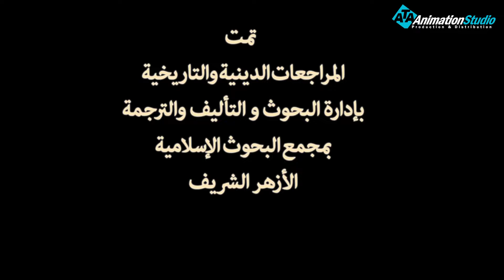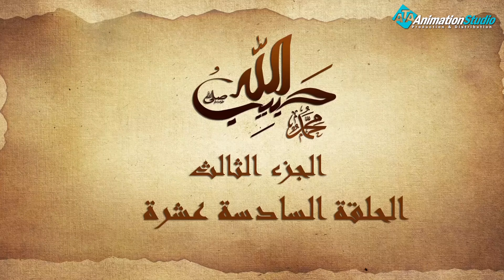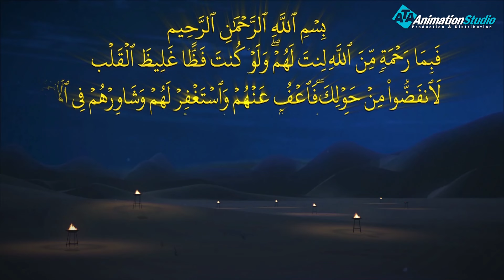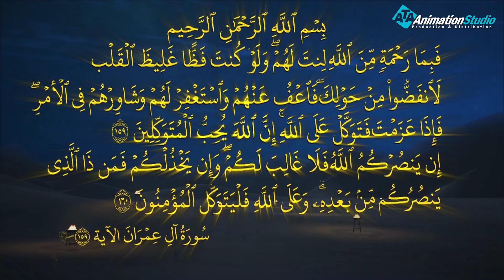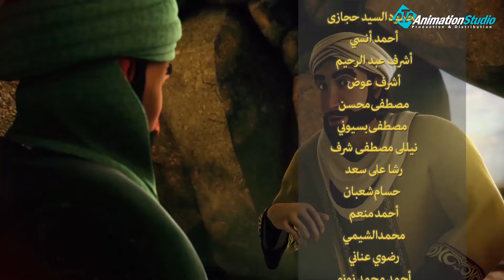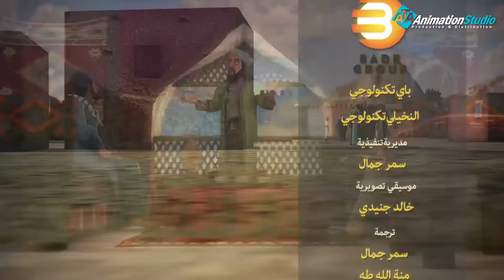دلائل ومعجزات النبوة العظيمة الجزء الثالث من البداية للنهاية الحلقة(16)السنة_النبوية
"أيها الناس، اسمعوا مني أبيِّن لكم، فإني لا أدري لعلِّي لا ألقاكم بعد عامي هذا، في مَوقفي هذا. أيها الناس، إن دماءكم، وأموالَكم، حرامٌ عليكم إلى أن تَلقَوْا ربَّكم، كحرمةِ يومكم هذا، في شهركم هذا، في بلدكم هذا، ألا هل بلغتُ، اللهم فاشهد، فمن كانت عنده أمانة، فليؤدِّها إلى من ائتمنه عليها. إن ربا الجاهلية موضوع، وإن أول ربًا أبدأ به ربا عمي العباس بن عبدالمطلب، وإن دماء الجاهلية موضوعة، وإن أول دم أبدأ به دم عامر بن ربيعة بن الحارث، وإن مآثر الجاهلية -يَعني أعمالها- موضوعة، غيرَ السِّدانة والسقاية، والعَمْد قَوَدٌ – يَعني: القتل العمد قصاص - وشِبْهُ العَمد ما قُتِلَ بالعصا والحَجَر، وفيه مائة بعير، فمن زاد، فهو من أهل الجاهلية. أيها الناس، إنَّ الشيطان قد يئسَ أن يُعبدَ في أرضكم، ولكنه قد رضي أن يُطاعَ فيما سوى ذلك مما تحقرون من أعمالكم. أيها الناس، إن النسيء زيادةٌ في الكفر، وإن الزمان قد استدار كهيئته يوم خلق الله السموات والأرض، وإن عدةَ الشهور عند الله اثنا عشر شهرًا في كتاب الله يوم خلق السموات والأرض، منها أربعةٌ حُرم: ثَلاثٌ متواليات، وواحدٌ فرد، ألا هل بلَّغت، اللهم فاشهد. أيها الناس، إن لنسائكم عليكم حقًّا، ولكم عليهن حقٌّ؛ ألا يُوطِئنَ فُرُشَكم غيرَكم، ولا يُدخِلنَ أحدًا تكرهونه بيوتكم إلا بإذنكم، ولا يأتِينَ بفاحشةٍ، فإذا فعلنَ ذلك، فإنَّ الله أذِنَ لكم أن تَهجروهُنَّ في المضاجع، وتَضربوهُنَّ ضربًا غير مُبَرِّحٍ، فإن انتهينَ وأطعنكم، فعليكم رزقهُنَّ وكِسوتهُنَّ بالمعروف، وإنما النساء عوانٍ عندكم - يَعني أسيرات - ولا يَملكنَ لأنفسهِنَّ شيئًا، أخذتموهُنَّ بأمانة الله، واستحللتم فروجَهنَّ بكلمة الله، فاتقوا الله في النساء واستوصوا بهنَّ خيرًا، ألا هل بلغت، اللهم فاشهد. أيها الناس، إنما المؤمنون إخوة، ولا يَحلُّ لامرئٍ مالُ أخيه إلا عن طيب نفسٍ منه، ألا هل بلغت، اللهم فاشهد، فلا ترجعوا بعدي كفَّارًا يَضرب بعضُكم رقابَ بعض، فإني قد تركتُ فيكم ما إن تمسكتم به لن تضلوا بعده؛ كتاب الله. أيها الناس، إن ربَّكم واحدٌ، وإن أباكم واحد، كلكم لآدمَ، وآدمُ من تراب، أكرمكم عند الله أتقاكم، ليس لعربي فضل على عَجمي إلا بالتقوى، ألا هل بلغت، اللهم فاشهد. أيها الناس، إنَّ الله قد قسم لكلِّ وارثٍ نصيبَه من الميراث، ولا تَجوز لوارثٍ وصيَّةٌ، ولا تَجوز وصيَّة في أكثر من الثُّلثِ، والولد للفراش، وللعاهر الحجر، من ادَّعى لغير أبيه، أو تَولَّى غير مواليه، فعليه لعنة الله والملائكة والناس أجمعين، لا يَقبلُ الله منه صرفًا ولا عدلاً". وبعد الانتهاء من خطبة الوداع سأل رسول الله -صلى الله عليه وسلم- الناس فقال: (وَأَنْتُمْ تُسْأَلُونَ عَنِّي، فَما أَنْتُمْ قَائِلُونَ؟ قالوا: نَشْهَدُ أنَّكَ قدْ بَلَّغْتَ وَأَدَّيْتَ وَنَصَحْتَ، فَقالَ: بإصْبَعِهِ السَّبَّابَةِ، يَرْفَعُهَا إلى السَّمَاءِ وَيَنْكُتُهَا إلى النَّاسِ اللَّهُمَّ، اشْهَدْ، اللَّهُمَّ، اشْهَدْ ثَلَاثَ مَرَّاتٍ).[١] ويُشار في النهاية إلى أن نص خطبة الوداع مبثوثٌ في الصحيحن وفي كتب السّنة، وكلها صحيحة.

ولمتابعة رحلة موسى فى مواجهة فرعون
 من خلال : 👇👇👇👇👇